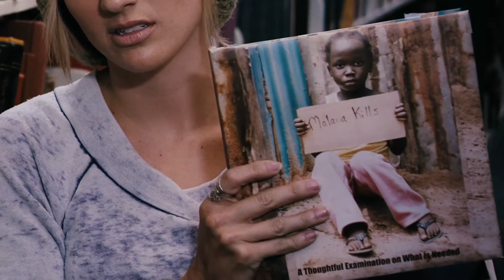Division III: WORK FOR THE GOOD STUFF - CLIP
Comedy mad man Andy Dick (Old School) leads a winning ensemble cast in this outrageous comedy in the no holds barred tradition of Bad Santa and Bad Teacher. Meet bad coach Rick Vice, a redneck psycho with a suspect record (the attempted murder of a Pee Wee football team). When the Pulham Blue Cocks coach drops dead on the sidelines, Vice is brought in to turn around the worst team in college football's lowest division.